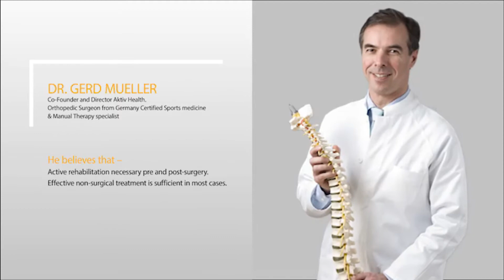AH PROFILE VIDEO JUNE 2021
AktivHealth is an Advanced Physiotherapy Clinic in Delhi & NCR. We treat Musculosketetal, Sports Injuries, Neuro Conditions, & more.